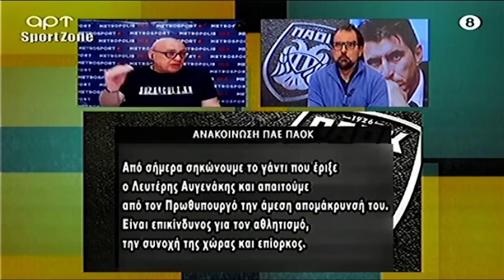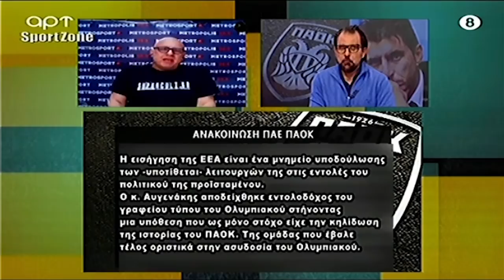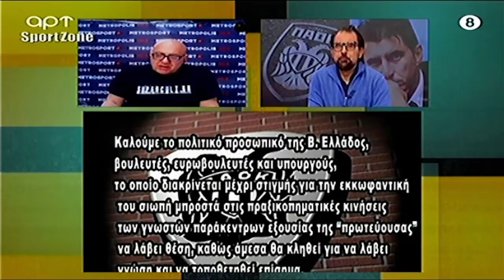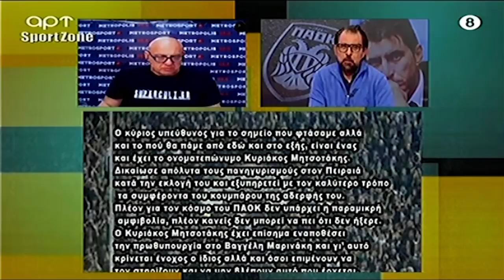Ρεπορτάζ ΠΑΟΚ: «Γραμμή ΝΔ να μην κάνουν δηλώσεις στην Β. Ελλάδα οι βουλευτές» | Raptopoulos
Στο Raptopoulos TV θα βρείτε προβλέψεις, ρεπορτάζ, σχόλια αγωνιστικής, τηλεοπτικές εκπομπές και ραδιοφωνικές εκπομπες του Ραπτόπουλου.